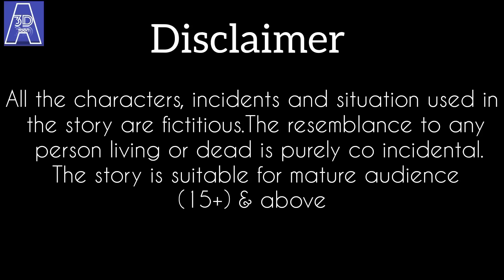💥লুভীয়া আম বিক্ৰেতা💥Assamese Cartoon|assamese funny story|adult moral stories|axomiya hadhu|putola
This video is about two mango sellers ..ripe and raw mango..

🚫This video is for adult only🚫
🚫strictly adult content🚫

এই ভিডিঅ' ত দেখুওৱা সকলো চিত্ৰ চৰিত্ৰ ঘটনা কাহিনী আদি সকলো কাল্পনিক..কোনোৱে যাতে গাত পাতি নলয়..

ভোলা আৰু খেপৌ
assamese ghost story
cartoon
বানপানী
Assamese Cartoon
Doraemon

Assamese 3D toon channel and all of it videos are "not directed to children" within the meaning of Title 16 C.F.R. § 312.2 of CHILDRENS ONLINE PRIVACY PROTECTION ACT(USA)are not intended for children under 13 years of age.Assamese 3D toon and it owner(s) representatives and employees do not collect any information from children under 13 years of age on behalf of Assamese 3D toon channel.

Your quires-
putola
vabala
assamese story
assamese short moral story
bhebela video
vebela cartoon assamese
assamese bhebela
babbler
devela
assamese stories
animation
asomiya
hadhu
axomiya jomoni video
bhula khepou
daily cartoon
assamese funny video
funny assamese
assamese jokes
assamese xadhu
tweencraft video
new assamese video
assamese moral stories
vebela
bhebela
archana cartoon
pallabi cartoon
samiran cartoons
dutta da
gourundo pokhi
Mazza creation
bhuter
vutor
bhutor xadhu
ghost cartoon stories
ghost story
vuter cartoon
bhutor hadhu
teteli gosor vut
ice cream nodi
ice cream kheti
banpani cartoon
borokhun
dhoni dhukhiyar cartoon
radha
telsura
amarpali
raghupati
dalimi
bhavna
menoka
dalimi maloti assamese comedy video
assamese sadhu
hadu kotha
akhomiya hadu
tabela
bhebela video
hai bela
photo kaun
maza creation assamese cartoon
samiran cartoon assamese
assamese jomoni cartoon
sunukon munukon assamese cartoon
assamese cartoon bhajan
assamese cartoon comedy video
assamese bhoot cartoon
assamese cartoon bhoot
assamese song cartoon
nahor assamese cartoon
assamese cartoon song
cartoon assamese song
assamese babli cartoon beharbari outpost today episode
assamese cartoon new morisika mayabini
putukon assamese cartoon
new assamese cartoon
dubori anuragini khetei kai super dancer

*The resemblance to any person living or dead is purely co-incidental in those videos

*The following videos contains some horror elements  suitable for a mature audience(16+)